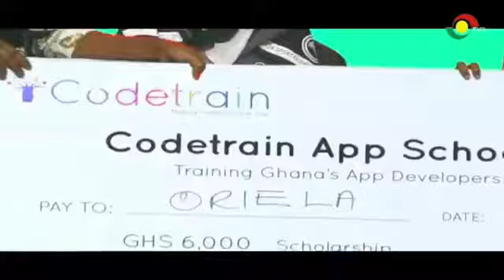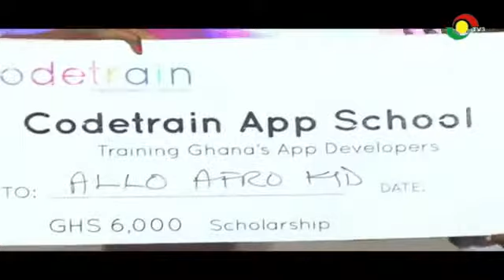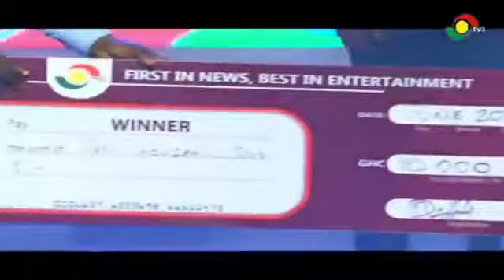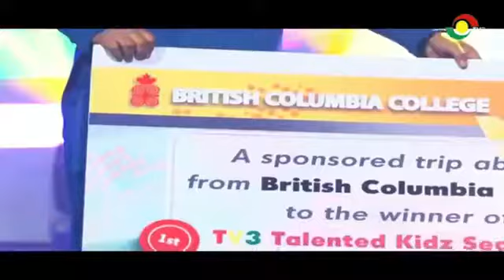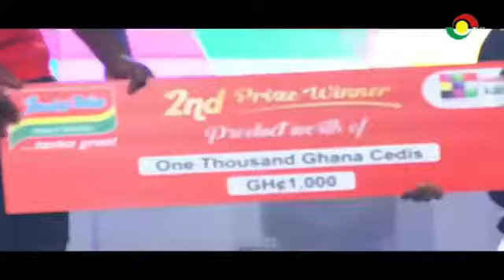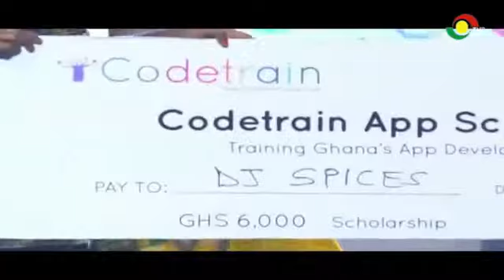Talented Kids 2020 winner is??